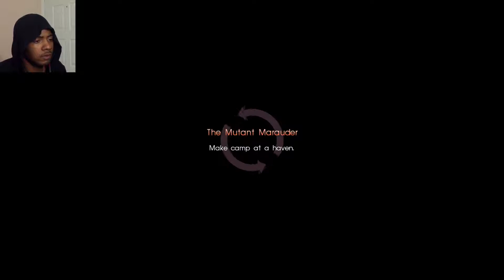IT'S MISSION TIME! - FINAL FANTASY 15 (XV) Gameplay Walkthrough Part 3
What's Up guys, iNINJAgamer here, It's Ninja Time! 🔥 Here's my playthrough/walkthrough of FINAL FANTASY 15 (XV). This game looks amazing and plays great too!!

FFXV(15) - CHAPTER 1 - Departure

Bitcoin Address ↘️
1AcogB3cWZLcXrjq7tYJbjqZM2QRngoSwV